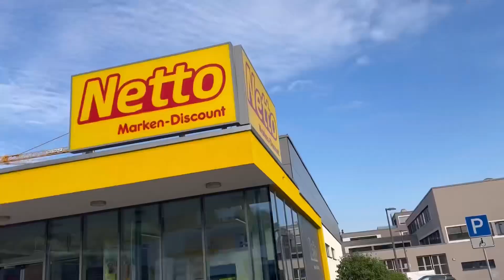Bhai wapis chalay gay/a productive day in my life Vlog/germany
Daily life
Daily routine
Morning rout
Evening routine
Lunch with everyone
My brother is gone
Daily Vlog
Life in Germany
Life with Sam
Dawat
Pakistani people in Germany
Sistrology